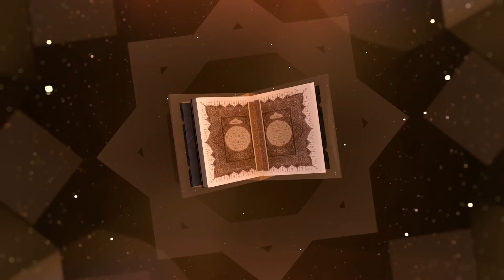Kajian Tafsir Al-Qur'an | Surah Shad Ayat 30 | Ustadz dr.Ahmad Sugeng,Sp.S